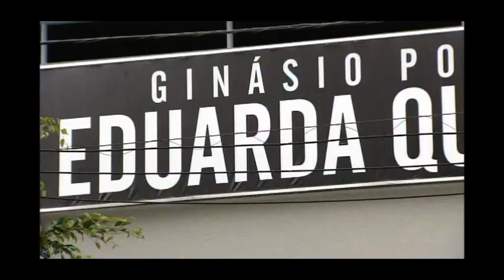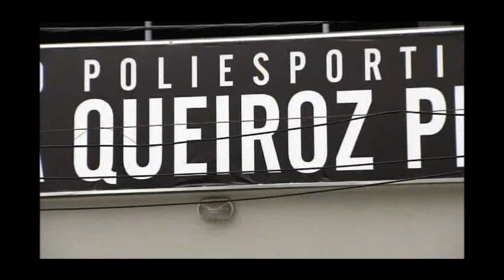ESPNDUDA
Programa História dos Esportes 2012 sobre a superação da perda de uma filha...